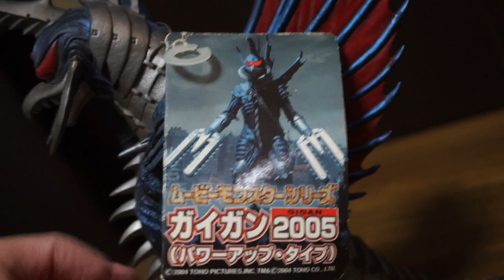Bandai Gaigan 2005 Comparison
Gigan 2005 & Gigan 2005 Power up version & Gigan 2005 (Small version).
These three figures came from movie monster series in 2004.
It is interesting that another version of Gigan (Small version) was released as Gigan 2004 in December 2019.

2004年のゴジラファイナルウォーズ公開時に購入したムービーモンスターシリーズのガイガン2005とガイガン2005パワーアップバージョンとちっちゃい版のガイガン2005です。
最近では小さいサイズが主流になりましたが、この時期に出た大きい版のガイガンはかっこいいですね。